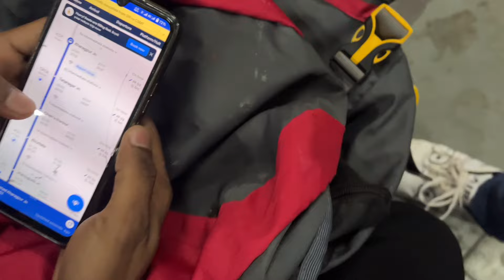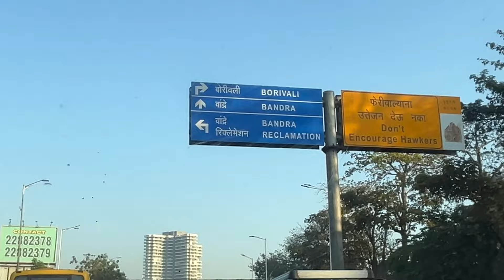Gaon Se Pahli Bar Mumbai Aya 😍 || First Time Come To Mumbai || Sadek M Vlog